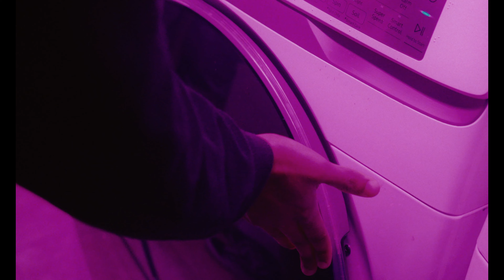Arias - En El Bar (Official Video) | El Hijo Del Borracho